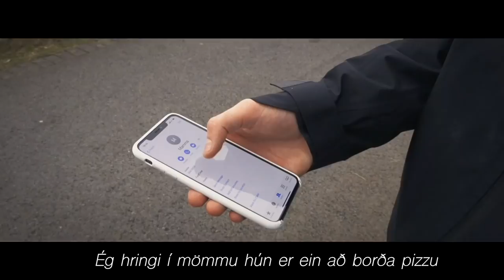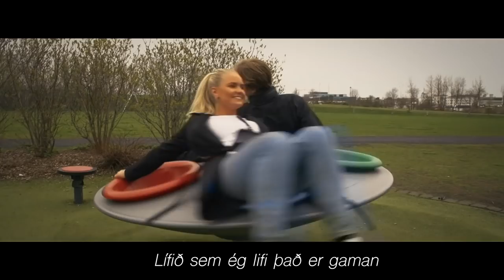12:00 - Skilnaðarbarn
Spotify album coming soon

Nefndina skipa:
Anna Kristín Leósdóttir
Egill Orri Árnason
Gunnar Sveinn Sigfússon
Hjalti Sigurðsson
Ísak Richards
Jakob Hermannsson
Kristný Þorgeirsdóttir
Róbert Vilhjálmur Ásgeirsson
Sölvi Björnsson

Produced by:
Wonayd

Mixed and mastered by:
Wonayd

Flutningur og textasmíði:
12:00

Klipping & upptaka:
Jakob Hermanns og Róbert Vilhjálmur Ásgeirsson